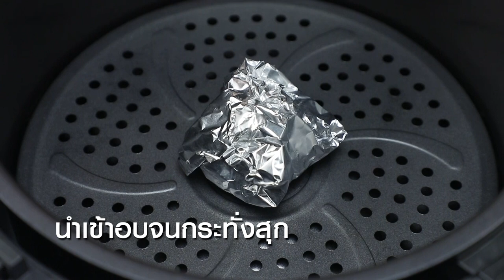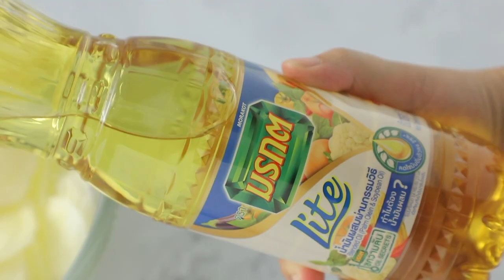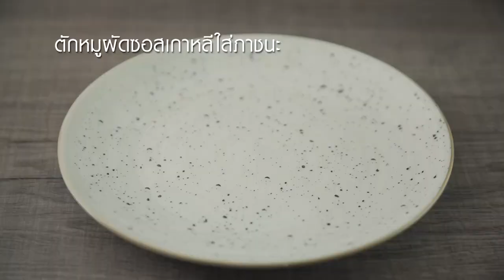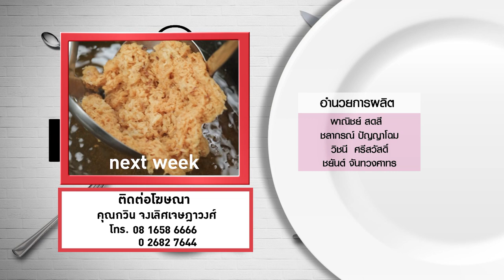กินได้ก็กิน (ทำกินเอง) ยำไข่ตาหวาน /ก๋วยเตี๋ยวหลอดไส้รวมทะเลผัดกะเพรา /EP.237 (Full)